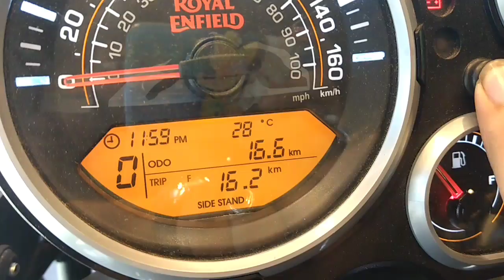New RE Himalayan 2018 - Engine issues solved!! The most affordable dual-sport bike you can buy!!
India's most affordable and sought after dual sport and adventure bike reviewed with all pros and cons and all features discussed.